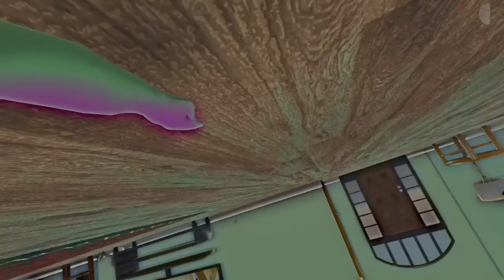Who's Your Daddy Went Horribly Wrong